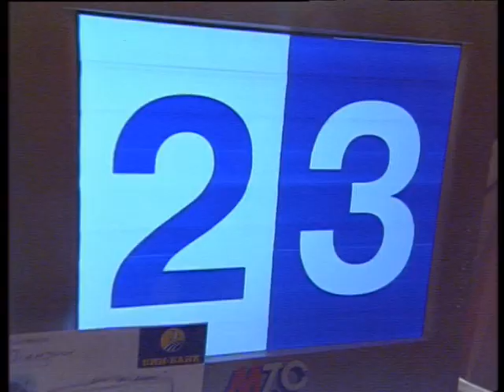Что? Где? Когда? – Капитан приказал неправильно отвечать (03.10.2003)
Что? Где? Когда? Осенняя серия 2003г., 1-я игра от 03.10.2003 (интеллектуальная игра)

Что? Где? Когда? Все Серии игр 2009г.
Что? Где? Когда? Все Серии игр 2008г.
Что? Где? Когда? Все Серии игр 2007г.
Что? Где? Когда? Все Серии игр 2006г.
Что? Где? Когда? Все Серии игр 2005г.
Что? Где? Когда? Все Серии игр 2004г.
Что? Где? Когда? Все Серии игр 2003г.
Что? Где? Когда? Все Серии игр 2002г.
Что? Где? Когда? Все Серии игр 2001г.
Что? Где? Когда? Все Серии игр 2000г.
Что? Где? Когда? Лучшие игры 90-ых годов
Что? Где? Когда? Лучшие игры 80-ых годов

Команда Алеся Мухина.

1. Алесь Мухин - капитан
2. Инна Друзь
3. Петр Сухачев
4. Елена Кисленкова
5. Михаил Левандовский
6. Илья Новиков
  При счете 5:5 знатоки взяли Решающий раунд, который играл Илья Новиков. .